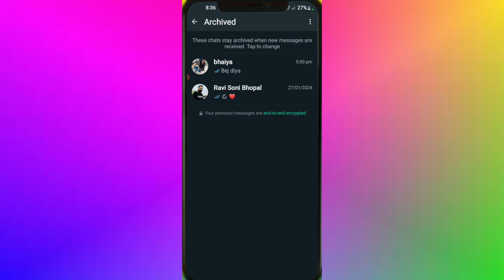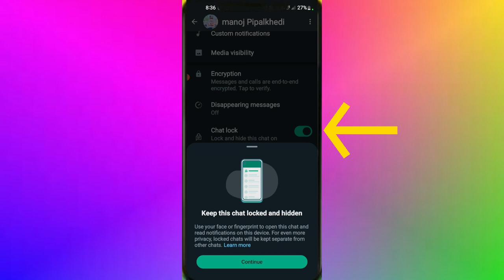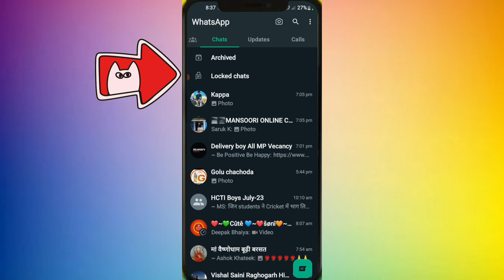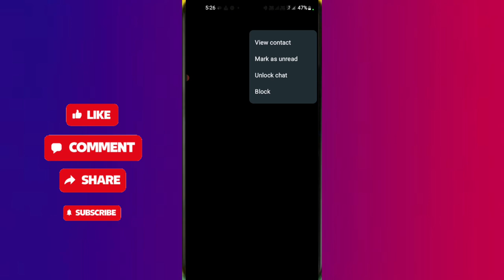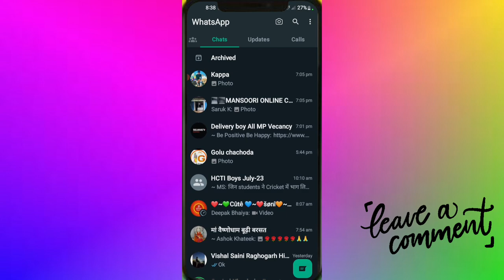WhatsApp Chats में Look kaise लगाएं 2024 || How to look WhatsApp Chats || chat look new features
Gear Uśeds.

WhatsApp chats lock
How to look WhatsApp Chats
whatsapp chat hide kaise kare bina app ke
whatsapp me personal chat ko lock kaise kare bina app ke
whatsapp chat lock kaise kare without fingerprint
whatsapp chat lock feature not showing
Hide WhatsApp chats lock
WhatsApp chats lock hide in hindi
Chat lock whatsapp
WhatsApp hidden chats lock
fingerprint ke sath whatsapp chats ko Hide
karen2024

🤞Keep Supporting

So please.

by
R